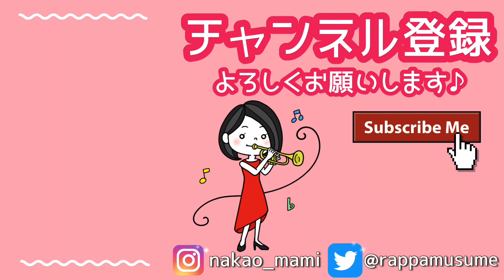【夢カナYell ver. 】中尾真美「トランペットとピアノの為のアパッショナータ」/ Mami Nakao「APPASSIONATA for Trumpet and Piano」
-Program Note-
2012年に人生で初めて描いた作品です。トランペットの夢を諦めかけた時がありました。でも沢山の人に支えられ、「もう一度やってみよう」と思えるようになったあの日、その時の気持ちを忘れないようにとこの作品に想いを残しました。短い曲ですが、迷っても悩んでも、いつか希望に向かって歩き出せますように…願いを込めて。

今回「夢カナYellプロジェクト Music Video Contest 2021年」提出作品として、こちらのMVを作りました。
入賞は逃しましたが、133組中40位という有り難い結果を頂戴し、改めて皆さんの温かい応援を感じたコンテストでした。
動画視聴＆投票いただきました皆様、本当にありがとうございました！

Appassionata for Trumpet and Piano
(2012年)
作曲：中尾真美 (Mami Nakao)
トランペット：中尾真美
ピアノ：野間由起

※途中のピアノソロはアドリブのため楽譜にはございません。ご購入の際は参考音源をご確認ください。

＼ 使用楽器 ／
トランペット：Vincent Bach 180ML37SP
マウスピース：Vincent Bach 5C

💰まみヤンちゃんねるを応援する↓↓↓
・投げ銭 500円

★トランペット奏者中尾真美オンラインサロン「Tutti!」楽団員募集！
まみヤンと一緒にトランペットや音楽の魅力を発信しませんか？
47都道府県遊び場プロジェクト全国ツアーを応援してくださる方大募集！
その他、ワンポイントレッスン、オンラインサロンでしか見れないブログ、生配信、グッズ制作、リモート定期演奏会など様々なイベント盛り沢山！
音楽が好きな人、コンサート作りを手伝いたい人、誰かを応援したい人、誰かの役に立ちたい人、一緒に楽しみましょう！

【学生さんにエールを！】視聴者さんとコラボ！卒業演奏会〜エルザの大聖堂への行列〜Elsa's Procession to the Cathedral【吹奏楽リモート演奏】

【神回】アメリカ物語「Somewhere Out There」をトランペットコラボで演奏してみた！【齊藤舞子×中尾真美】

【ピッコロトランペット】Prince of Denmark's March / Jeremiah Clarke デンマーク王子の行進(トランペット・ヴォランタリー) / ジェレマイア・クラーク

【カラオケ伴奏付き】Orientale for Trumpet and Piano / J.Ed.Barat  オリエンターレ / ジョセフ・エドゥアール・バラ【トランペットソロ】

🎺ライブ配信
-YouTube Live-
トランペット奏者・中尾真美のMidnight Talk Show

大阪府出身。大阪市立東高等学校普通科文Ⅱ(音楽)コースを経て、相愛大学音楽学部音楽学科管楽器トランペット専攻卒業。自らの音楽的理想を追い求め、様々な活動を通して視野の広い音楽活動を行っている。　16歳でトランペットを始め、同大学に進学。在学時より自らの活動姿勢を明確にし、編曲のスキルを生かして自身の企画によるアウトリーチ・コンサート(依頼演奏会等)、室内楽、オーケストラ等の演奏を通して経験を積む。ソロ活動も精力的にこなし、第17回東大阪市新人演奏会、同大学大阪市部新人演奏会等に出演。  また、諸団体の指揮・指導や個人レッスン等、教育にも精を出す。自身のアレンジ作品、オリジナル作品をMusic Bellsより国内外にて出版中。　これまでにトランペットを橋爪伴之、ヒロ・ノグチ、辻本憲一各氏に師事。テューバ奏者のレックス・マーティンをはじめ、タガ・ラーセン、クリスティアン・ステーンストロプ、ラインホルト・フリードリヒ、ビリー・ハンター各氏のマスタークラスを受講。日本では北村源三、佛坂咲千生各氏のマスタークラスを受講。現在は関東に拠点を移し、ソロ・室内楽を中心に活動している。ムジーク・ヴィ・ルフト代表。女優・タレントとしても活動中。